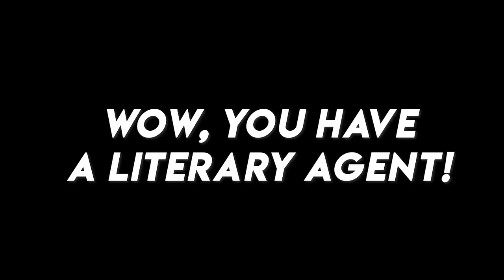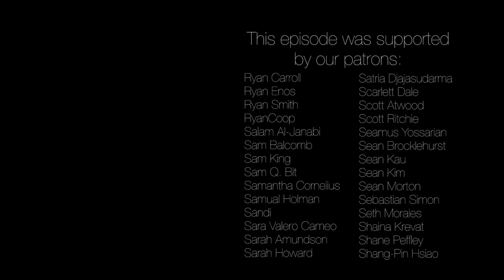How To Get A Book Deal in Ten Years or Less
Pre-order Axiom's End - get a book in eight months you totally forgot you bought!